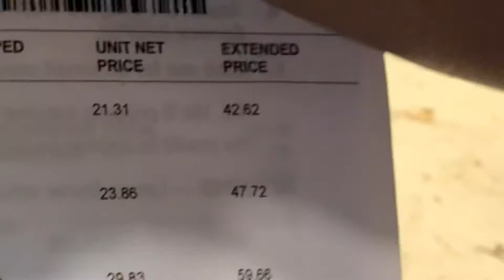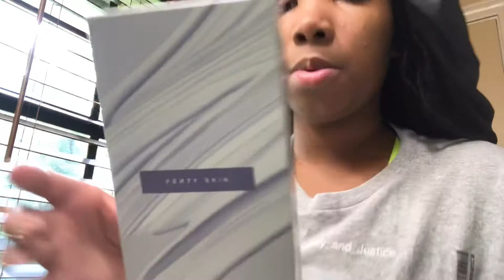August 7, 2020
Fenty Skin is it worth it?

Hey inspire family!!  I’m so excited that me and my daughter Drew’Christen get to try FENTY SKIN!!💕
I had been looking for a good skincare product for Drew and myself.

We will give and update every 3-4 days for a month to give you the BEST review on YouTube and anywhere else.

I will say one thing that I’m not happy with how my FentySkin products came but you will have to watch the video to see why I need to let @Rihanna know how they shipping these products😞 out here.

Do you love helping people? Are you the caretaker in the family? Always wanted to work in the medical field? I can help you with that.We also offer online class available as well click the link below for more information.

Shop my Etsy store : RetrostyleByJessica